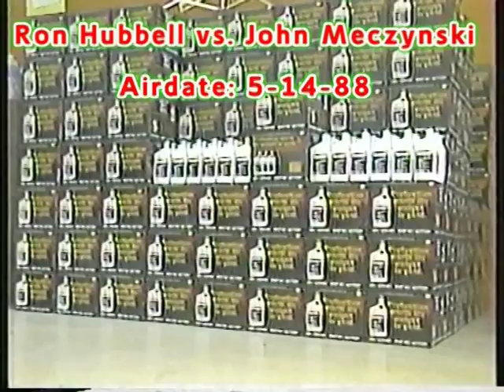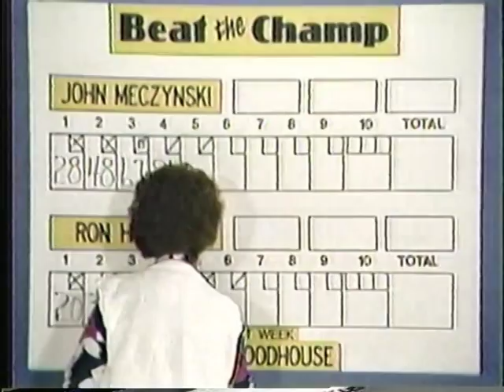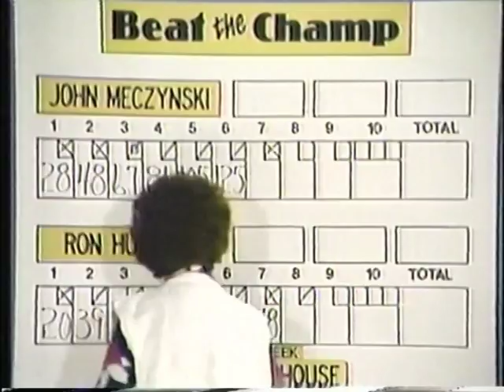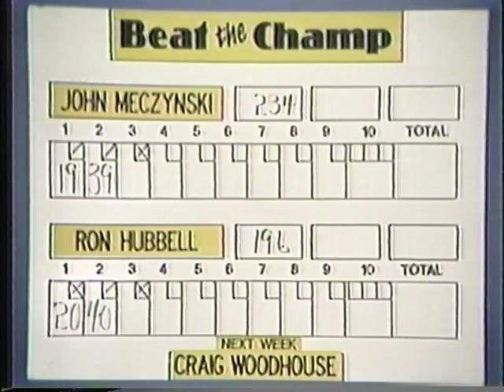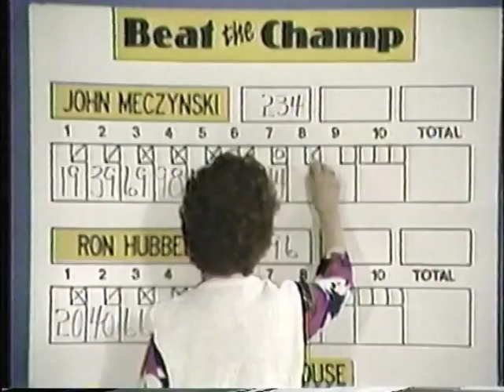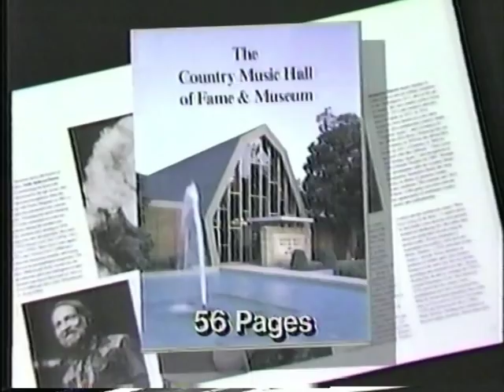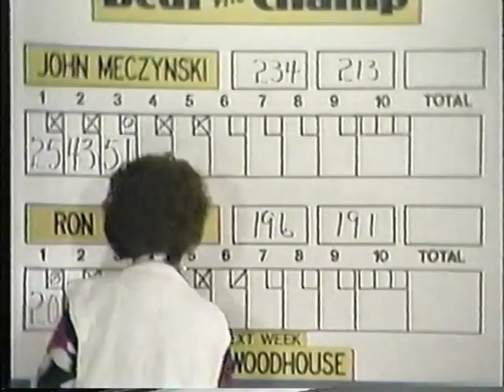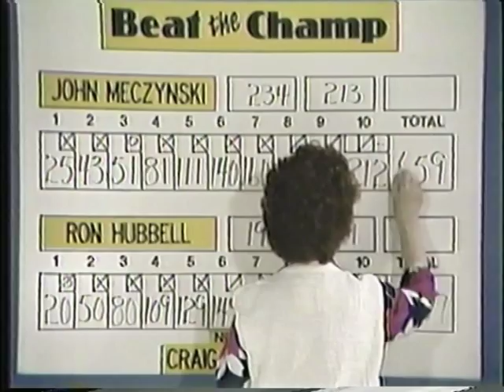Beat The Champ 5-14-88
Ron Hubbell vs. John Meczynski                      (Full Episode)